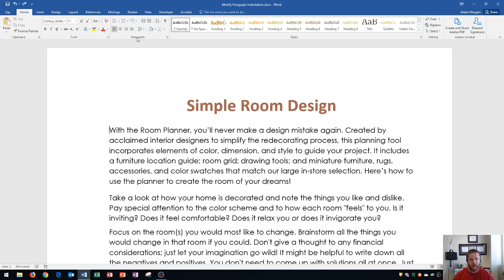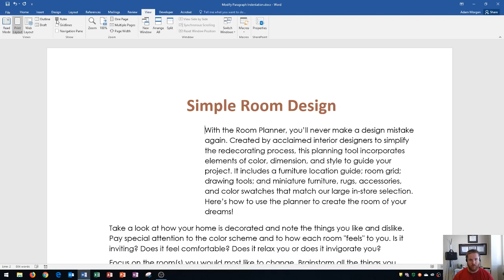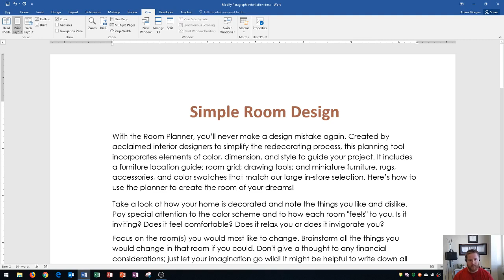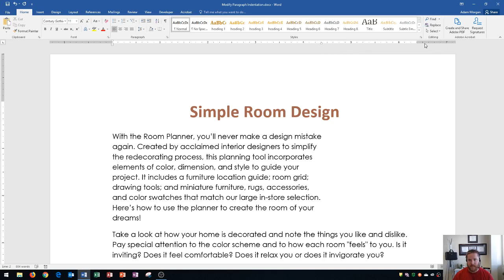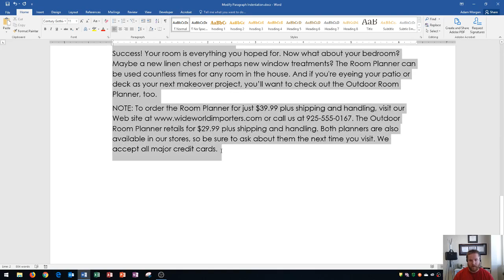Word 2016 - Indentation Tutorial - How to Create a First Line and Hanging Indent in MS 365 Paragraph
This Microsoft Word 2016 tutorial teaches you how to use the indent feature. Indentation in Microsoft Word is useful for essays and citations. I show a first line, hanging, and special left and right indentation in this tutorial.

Here is a full list of tutorial videos available on my channel:

Windows 10:
Perform Basic Mouse Operations
Create Folders

Outlook 2016
Basic Tutorial